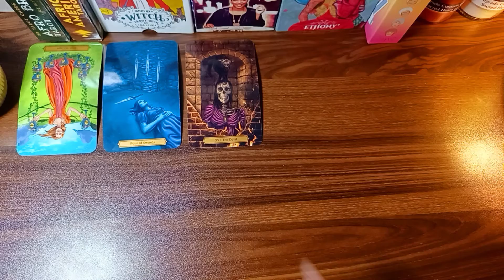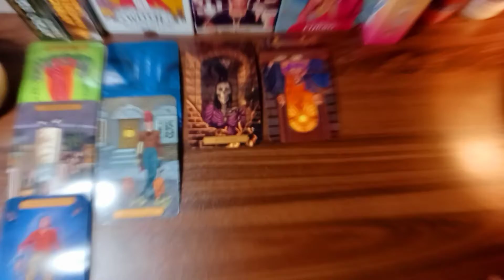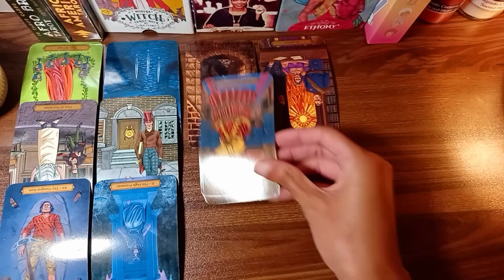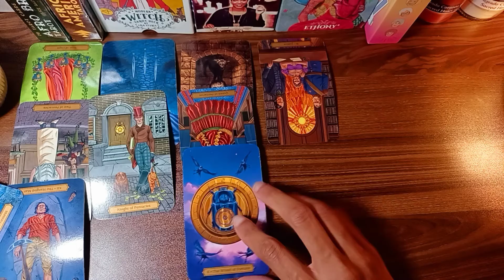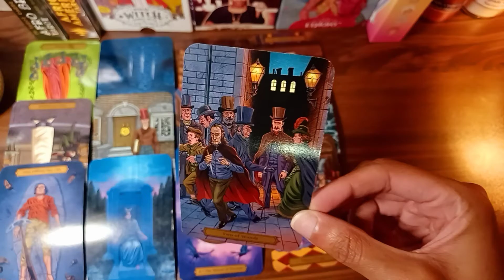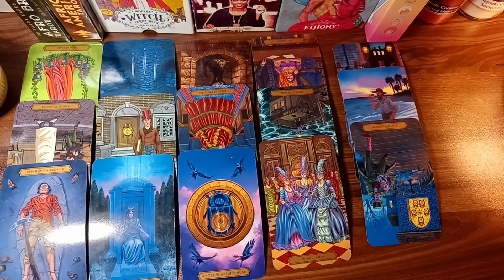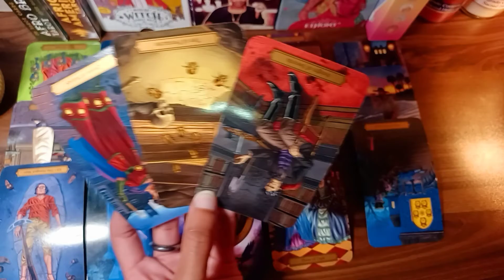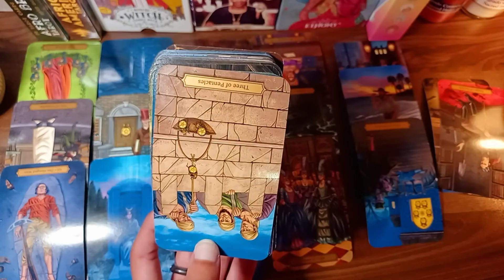♍ Virgo Overwhelmed & Underappreciated | Vacations & Career Changes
♍ Weekly tarot messages for Virgo sun, moon, rising, Venus and cross-watchers. Virgo horoscope and Virgo daily tarot messages for October 2021. Virgo love tarot messages for single and/or attached VIRGO folks & their partners.
October Virgo Tarot 2021.  Libra Season Tarot 2021